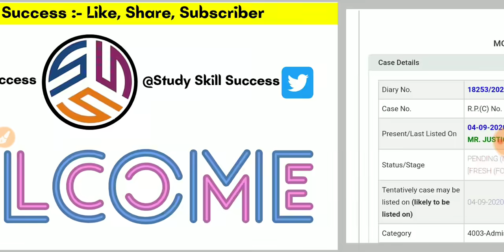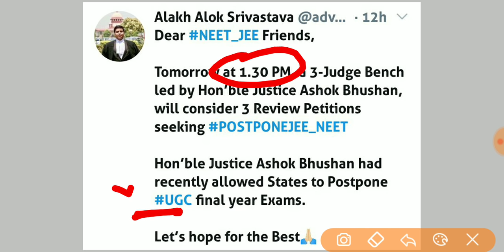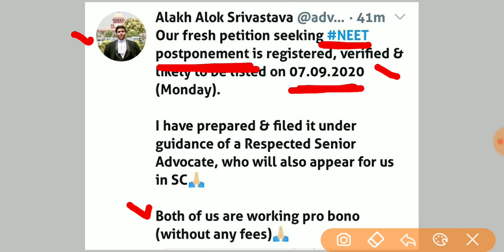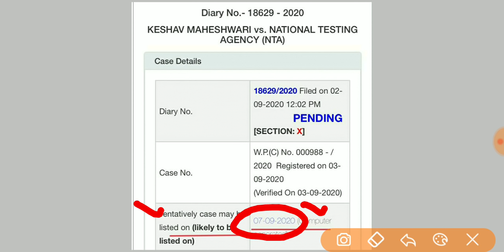NEET 2020 Latest Update | Postpone | SC Hearing Today | One More Petition Filed In Supreme Court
neet 2020 september, neet 2020 september strategy, neet 2020 september 13, neet 2020 postponed to september, neet 2020 postponed after september, neet 2020 possible in september, neet 2020 postponed till september

neet new exam date, NEET, JEE 2020 Exams not postponed – NEET, JEE 2020 Exams not postponed, neet new update, neet 2020 new exam date for students

Neet 2020 preparation, neet 2020 expected date, is need 2020 postponed again, is jee mains 2020 postponed again, neet 2020 latest news by bra, neet 2020 latest news in Tamil, is neet 2020 cancelled, will NEET exam postponed after 13 September

CBSE latest news, CBSE news 2020, CBSE latest update, CBSE exam news, CBSE news 2020 for class 12th & 10th, CBSE news, CBSe decision delayed, CBSE

Latest cbse news, supreme court on class 10th exam, supreme court on class 12th exam, CBSE pending exams, CBSE pending exams news